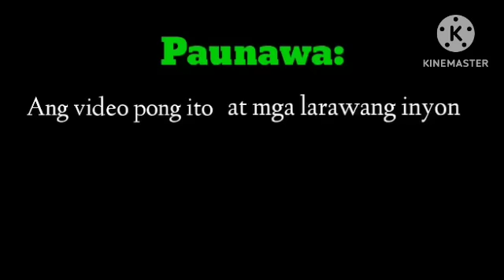PART 13 / THE SECRET OF MY BILLIONAIRE HUSBAND /inluvstories